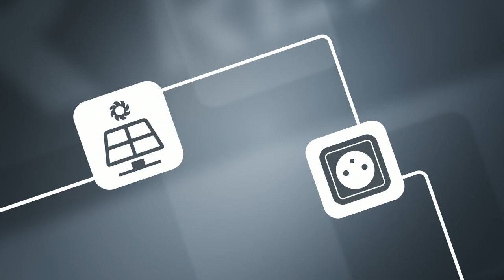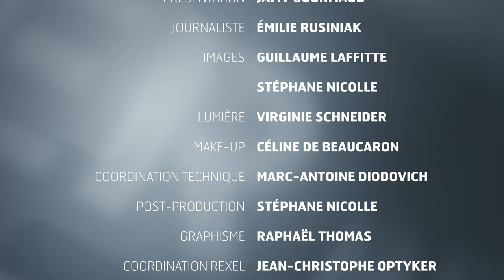Atelier 41 - Les solutions photovoltaïques pour le résidentiel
Nouvel arrêté tarifaire : quelles sont les solutions photovoltaîques en résidentiel ?